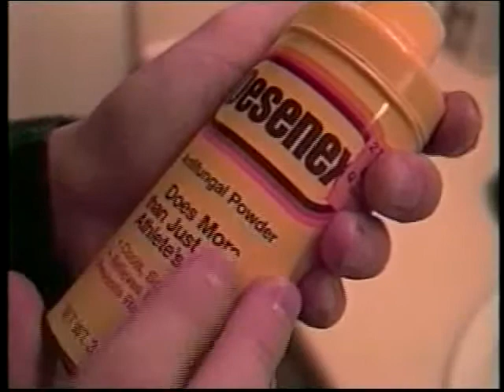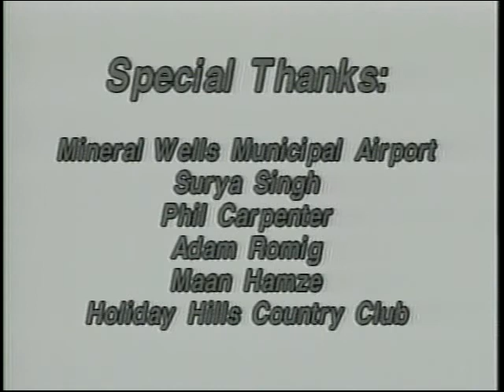"Defeat", Austin Texas 1993: The "Pre" Film School Years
Old School Classic - Fresh outta Mineral Wells High School, this video was my first experience with any sort of "professional" editing equipment at Texas Student Television (edited after-hours because I wasn't enrolled in UT yet)...shot on Hi-8 video and Super 8 film, this was my tribute to obsessive compulsive disorder...notice the guest appearance in the first shot - the former personal tennis coach for the Menendez brothers...and yes, he really has only one arm.

Special thanks to Robert Murphy, Matt Carpenter, and John Gremillion!